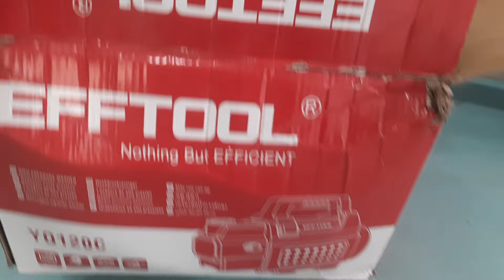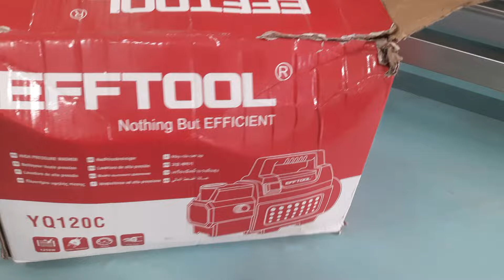হাই স্পিড পাম্প এর দাম ১৪ হাজার | high speed pump motor | high speed pump fitting